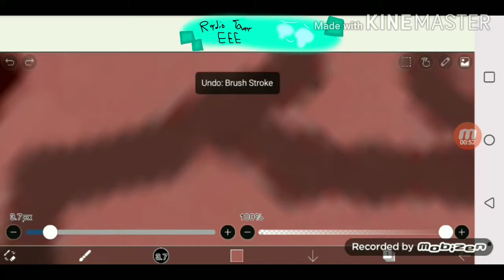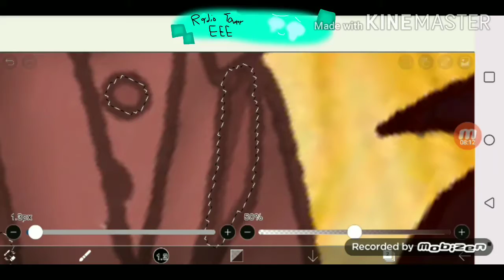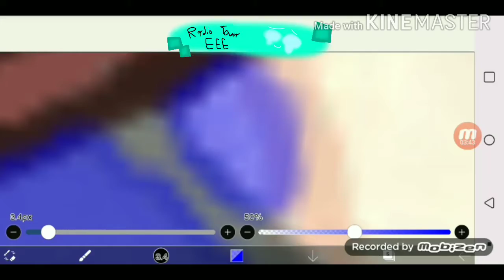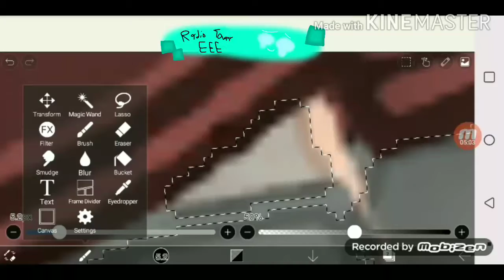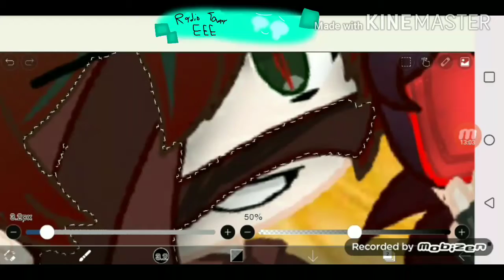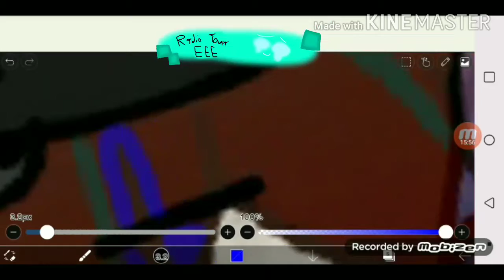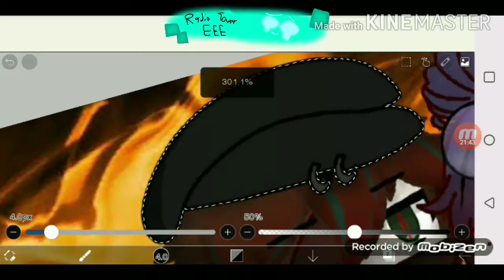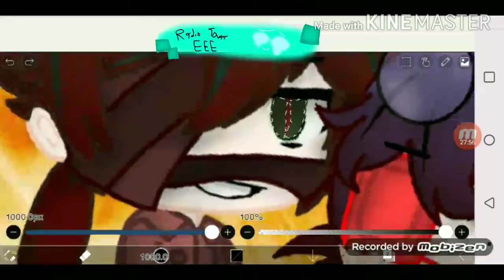Ok then (part 2)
Eep